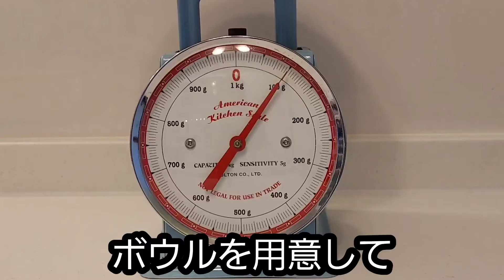アップルタムタム🍎りんごケーキ作ってみた【料理vlog】cooking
■【50代Vlog】
■アンチエイジングとダイエットに興味シンシン 年齢不詳の美魔女になりたい今日この頃 笑
■ハワイアンインテリア大好きなトロピカルフラワーデザイナー
■プレスリー（Elvis Presley）ファンのプリシラさんvlog（Japanese）

りんごケーキ

アップルタムタム

アールグレイ

☆Priscilla's Aloha Channel☆

Aloha!

A vlog about the life of a Japanese woman who loves Hawaii

Priscilla takes care of her health and is on a diet

I'll show you the fun life of Priscilla

Priscilla is trying hard to make the room Hawaiian

Please support Priscilla's Aloha Channel

Mahalo♪

Wedgwood

Earl Grey

I made an apple cake

I ate an apple cake, so I'll show it to you

I drank Earl Grey tea

アップルタムタム(リンゴのケーキ)

リンゴ2個

ヨーグルト400ｇ  小麦粉100ｇ たまご1個

ベーキングパウダー5ｇ  ハチミツ30ｇ

オイル15cc(今回は入れていません)

180度で45分オーブンで焼きます

☆recipe
☆Apple Tam Tam

Apple cake

2 apples

400 g of yogurt 100 g of flour 1 egg

Baking powder 5g honey 30g

Oil 15cc (not included this time)

Bake in the oven for 45 minutes at 180 degrees